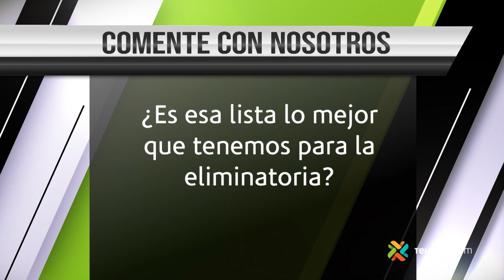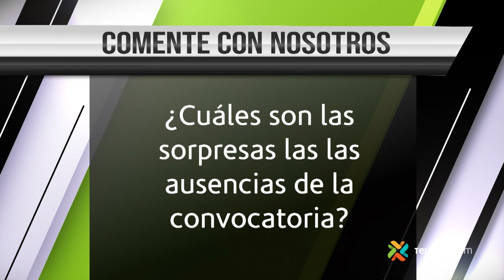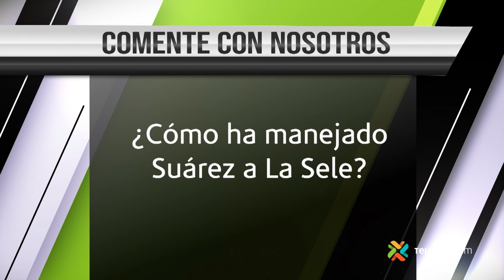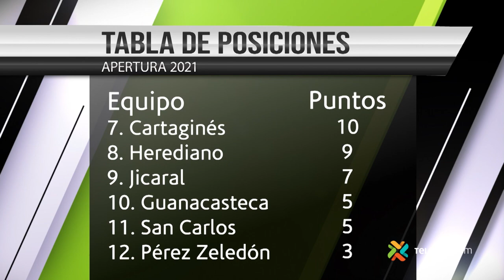Análisis de la Jornada: La Sele y el clásico, los temas de importancia en el fútbol nacional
Análisis de la Jornada: La Sele y el clásico, los temas de importancia en el fútbol nacional - Viernes 27 Agosto 2021